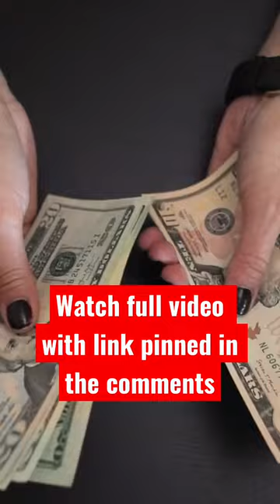Fisker Ocean HUMILIATES The Entire Industry!